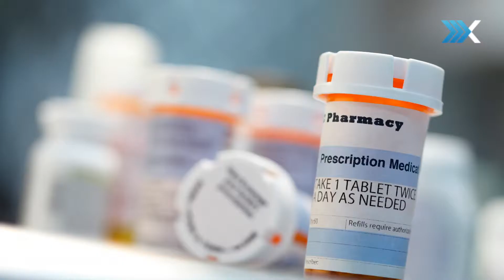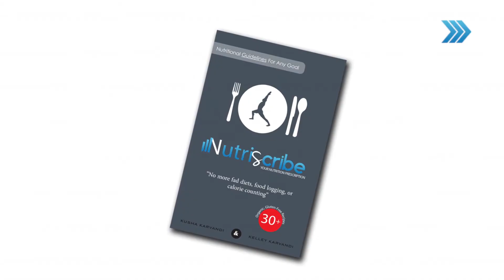Nutriscribe the Book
The Story Behind the Creation of Nutriscribe: Your Nutrition Prescription.